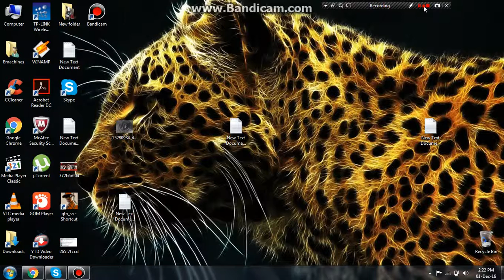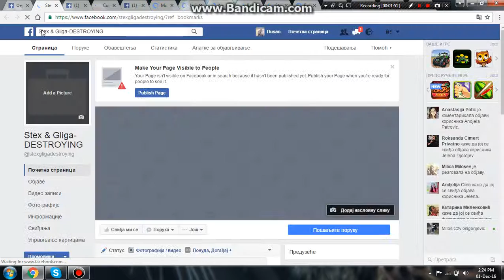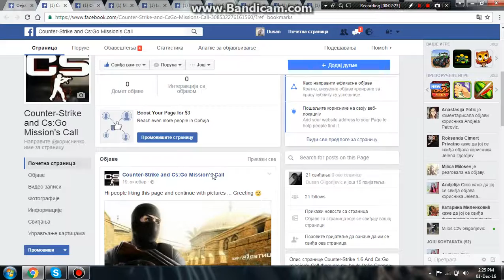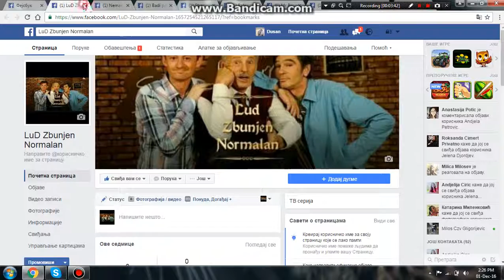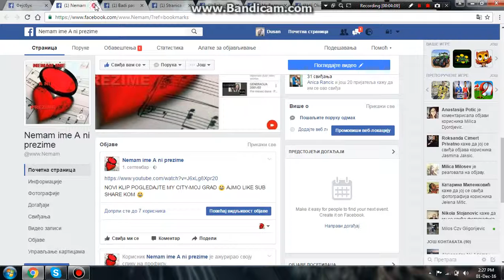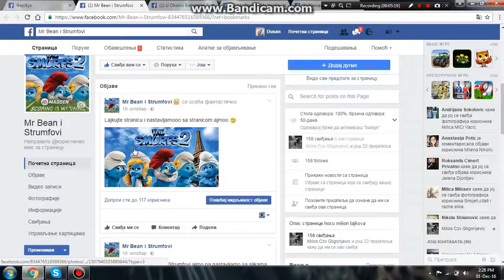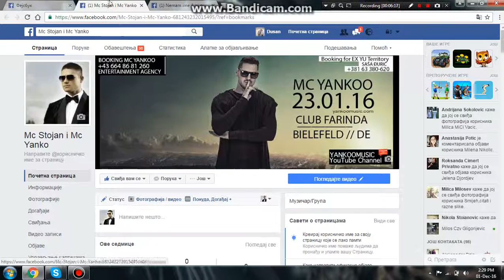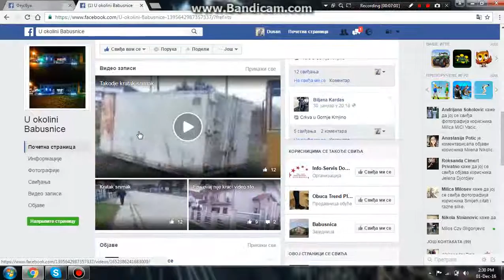Koje ja sve stranice imam na Faceooku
Ja sam trebao ovaj klip da postavim na onaj kanal ali sam moram da postavim na ovaj kanal zato sto sam snimao drugi klip...

Snimacu kako ja pravim Stranicu na Facebook :)